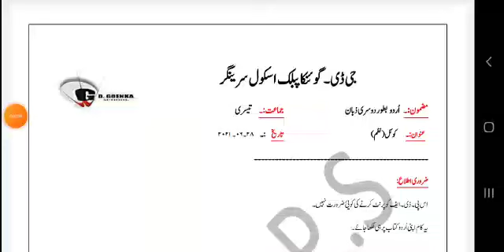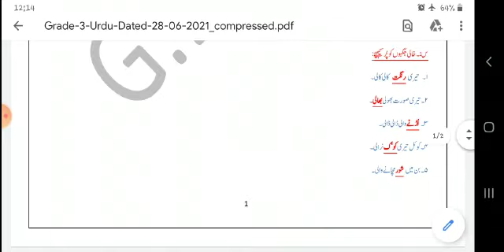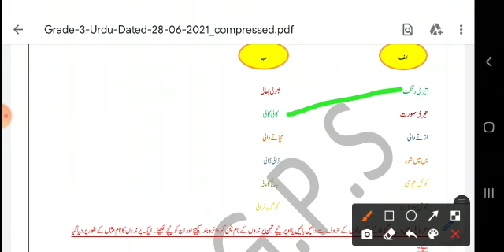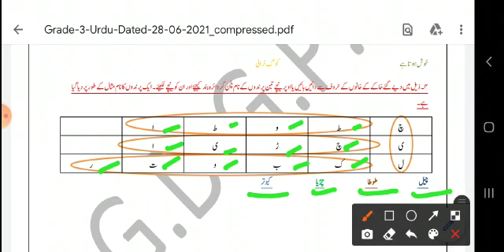Grade 3 Urdu Dated 28 06 2021